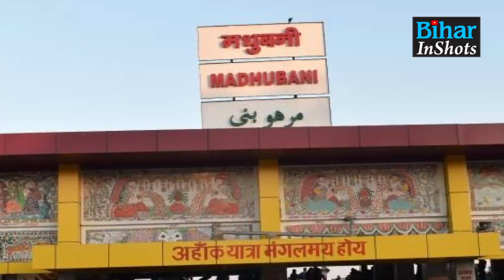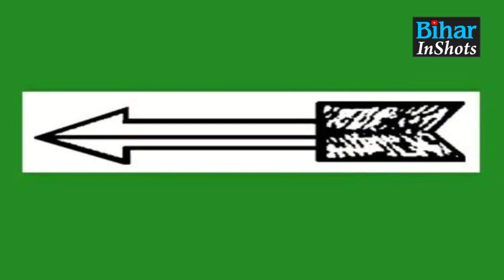Bihar MLC Election 2022: BJP-JDU में इन दो सीटों पर फंसा असल पेंच, NDA में आएगी दरार!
बिहार विधान परिषद चुनाव में बीजेपी-जदयू में इन दो सीटों पर फंस गया है मामला, गठबंधन में आएगी दरार...देखें वीडियो...